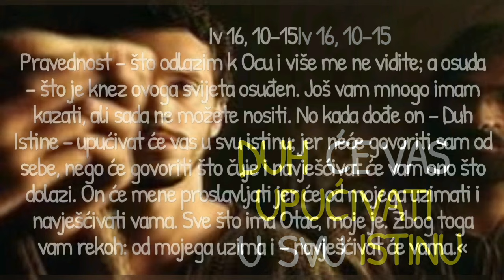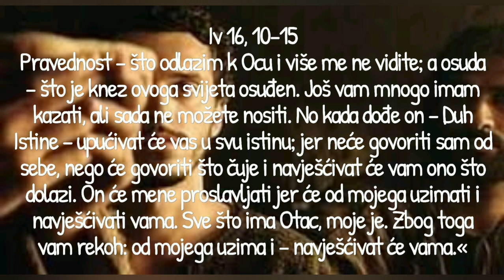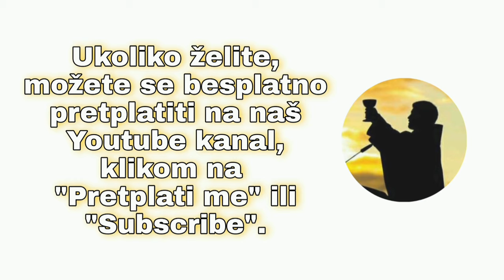DUH ĆE VAS UPUĆIVATI U SVU ISTINU (Iv 16, 10-15) - Tumačenje Ivanova evanđelja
Pravednost – što odlazim k Ocu i više me ne vidite; a osuda – što je knez ovoga svijeta osuđen. Još vam mnogo imam kazati, ali sada ne možete nositi. No kada dođe on – Duh Istine – upućivat će vas u svu istinu; jer neće govoriti sam od sebe, nego će govoriti što čuje i navješćivat će vam ono što dolazi. On će mene proslavljati jer će od mojega uzimati i navješćivati vama. Sve što ima Otac, moje je. Zbog toga vam rekoh: od mojega uzima i – navješćivat će vama.«